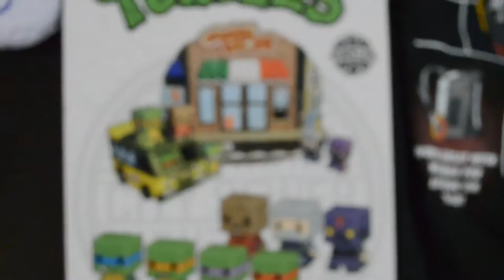Nerd Block Classic Unboxing - September 2014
Kevin shows you what is in the September Nerd Block Classic in this unboxing. Known themes are TMNT, Scribblenauts, Guardians of the Galaxy and an STD!?